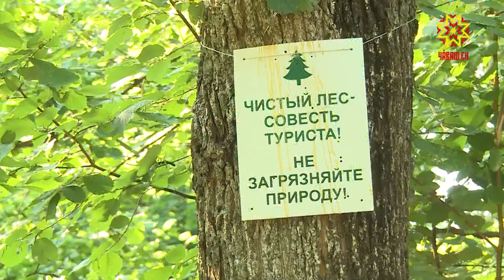Юхăннă çуртсем пулмалла мар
Çак уйăх вĕçĕччен Шупашкарти Хмельницикий тата Фучик урамĕсенче вырнаçнă пушă, юхăннă çуртсем пулмалла мар.  Кун пирки Шупашкар хула администрацийĕн пуçлăхĕ Алексей Ладыков эрнесерен ирттерекен ларура палăртрĕ. Пурĕ 4 тапхăрпа 260 ытла çынсем пурăнман, авариллĕ çуртсене тирпейлеме палăртнă. Вĕсенчен 222-не  аркатса вырăнсене тасатнă ĕнтĕ.